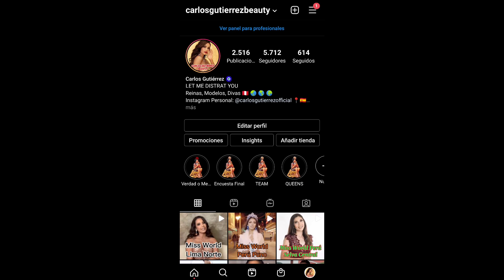Miss World Perú 2021 🇵🇪 8 primeras candidatas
Primeras 8 candidatas al Miss World Perú 2021 🇵🇪

Carlos Gutiérrez